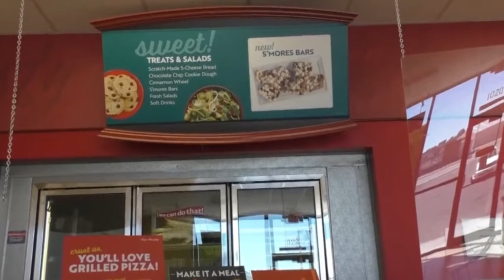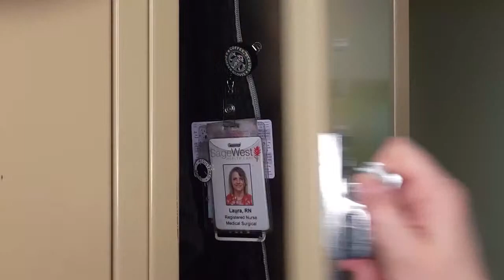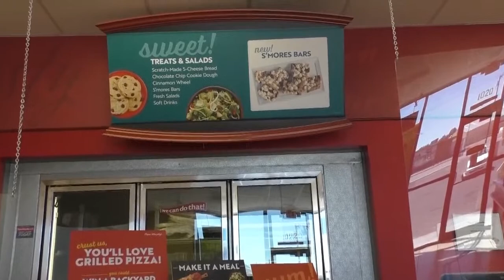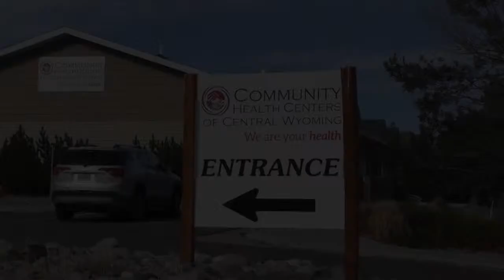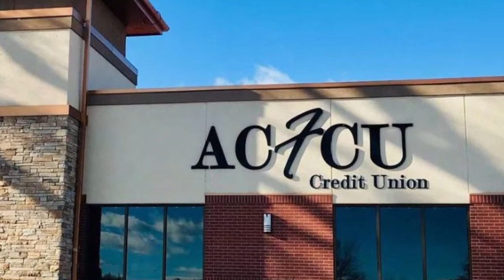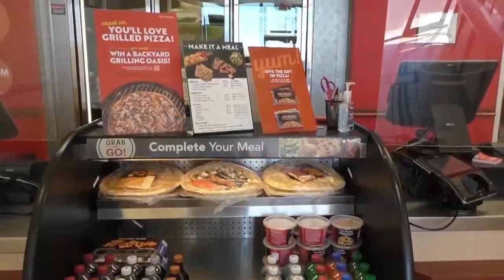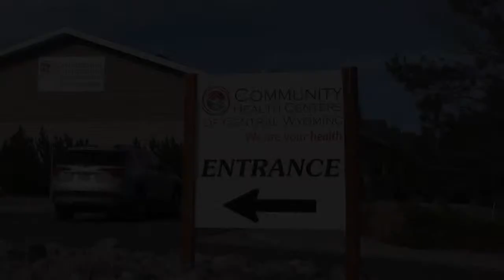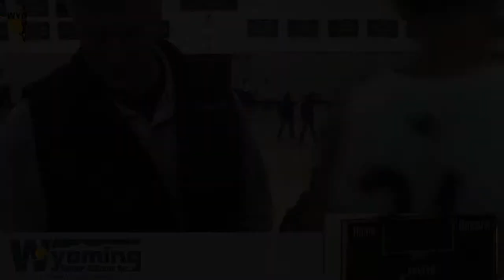Wyoming Indian vs. Greybull 1.6.2023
Lady Chiefs and Chiefs begin their 2023 schedule with Greybull tonight, and Lovell tomorrow (1/7) in Ethete.